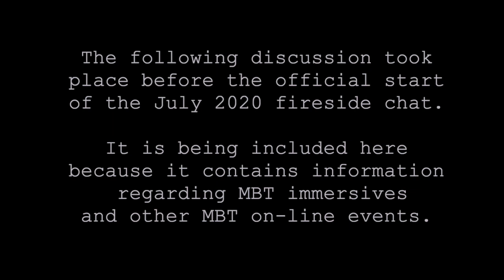Fireside Chat July, 2020 Bonus Discussion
This discussion took place before the official start of the July 2020 fireside chat. It is being included here because it contains information regarding MBT immersives and other MBT on-line events.

You can help support future Fireside Chat sessions by making a donation. Donations will go toward the cost of the servers used to host the web conferencing system as well as the free podcast service.

Teleconference by Oliver Weiss
Editing by Justin Snodgrass

 *The reference to healing in this video and links if any refers to consciousness exercises, and is not meant to diagnose, treat, prevent, or cure and disease, physical or mental. Please seek professional medical advice for all physical and mental conditions.